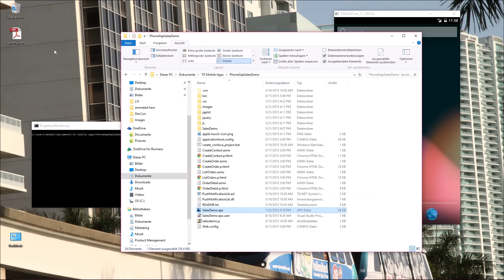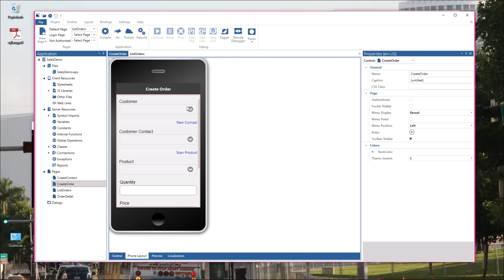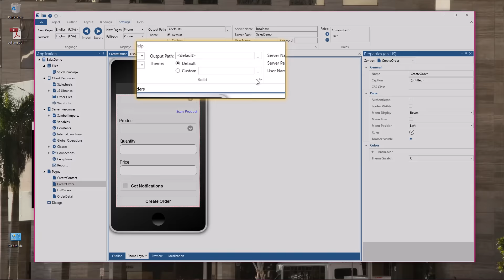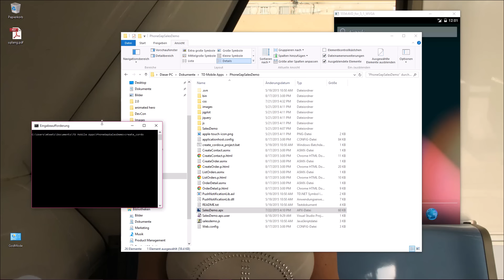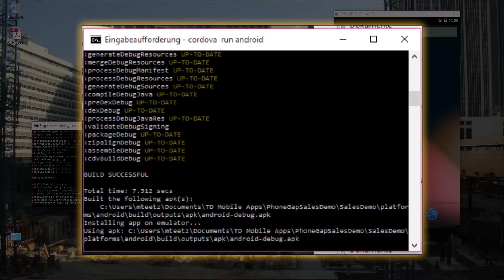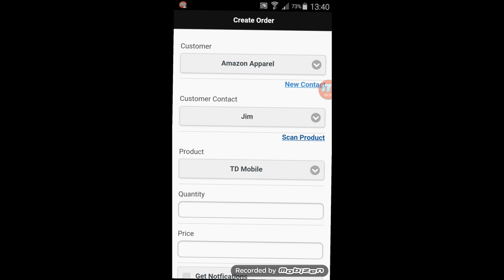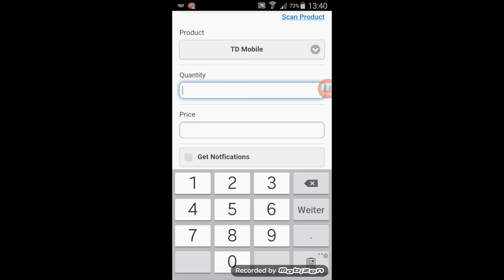TD Mobile Native App Development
Build native business apps for iOS, Android and other platforms using TD Mobile.

Develop mobile and Web apps using OpenText Gupta TD Mobile - high value software development, one code for Android, iOS and Web platforms – extreme productivity

More about OpenText Gupta SQLBase - the perfect embedded database for vertical software solutions